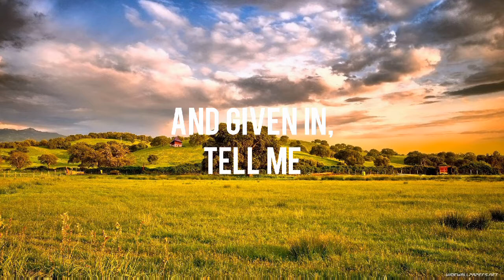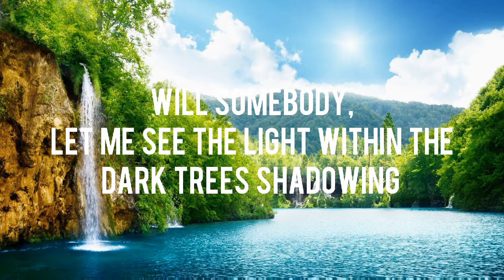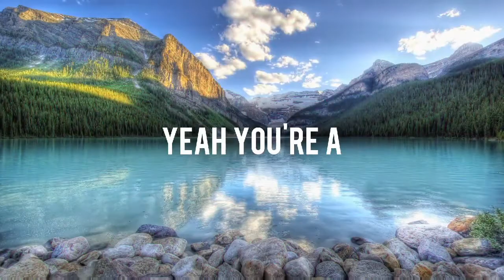Imagine Dragons - Natural (Lyrics)(With Nature sceneries)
No-one can resist the beauty of the nature so here another lyrics for You.
Note: Use headphones for immersive experience.